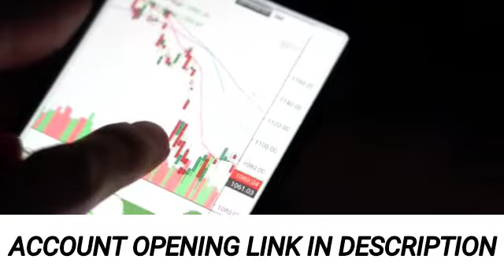IDFC FIRST BANK Q4 result नतीजे अच्छे बहुत जल्दी ₹100 की लिस्ट मै Hold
upcoming ipo
anil singhavi monday picks, monday top picks, भसीन के हसीन शेयर, gland pharma, bandhan bank, reliance share latest updates, yas bank, irfc , Indigo paint,
irfc gray market primium, anil singhavi on irfc IPO
anil singhavi
Bhasin Ke Haseen
Vikas sethi Top picks,
Sanjiv Bhasin today Top picks 10 may 2021 Cnbc awaaz, Sanjiv bhasin Trading Idea for tomorrow Market, Today Market Sanjiv bhasin Top picks, Sanjiv Bhasin Equity Gurukul, Sanjiv bhasin with Cnbc awaaz, Sanjiv bhasin Share Trading Idea Cnbc awaaz, anil singhavi on Yes bank Share, anil singhavi exclusive yes bank Share, anil Singhvi interview yes bank ceo md prashant kumar, yes bank Share recent news, yes bank Share latest updates, Sanjiv bhasin Equity gurukul Zee Business